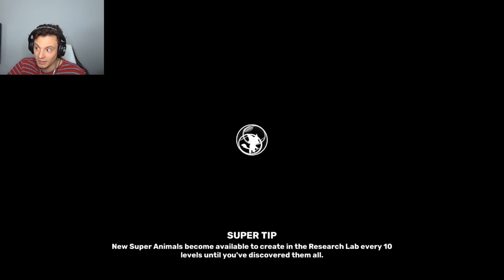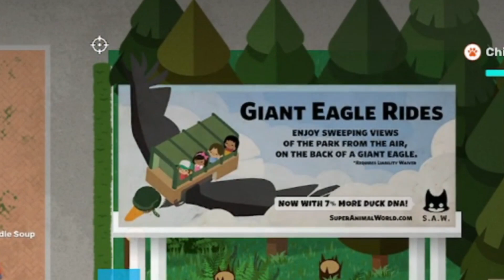Super Animal Royale Is Easy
Hey all today I will be playing Super Animal Royale! It is a free battle royale game on steam